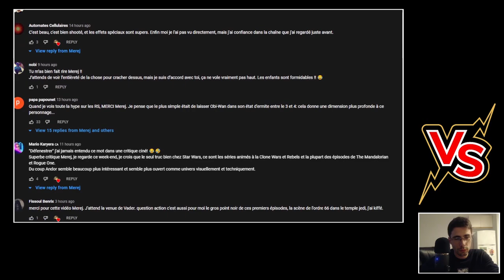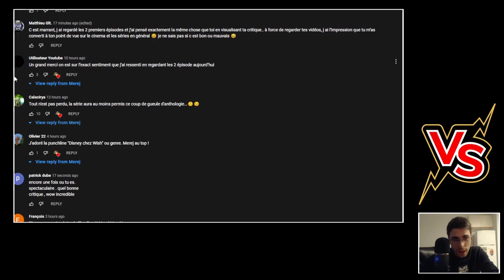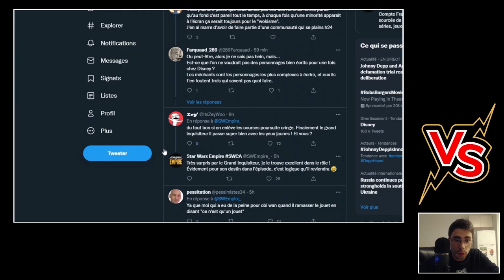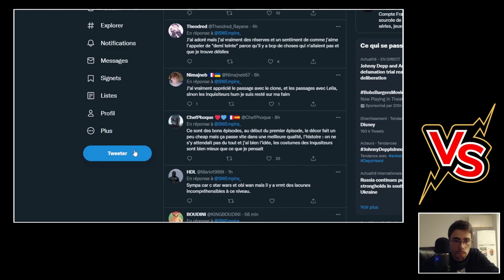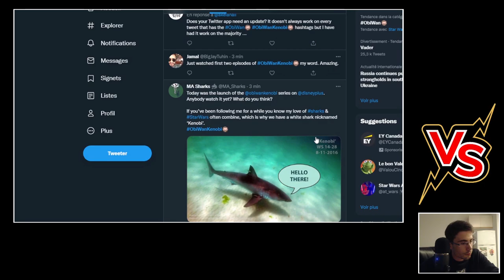Kichni VS Youtube - OBI-WAN KENOBI : Je cherche les problèmes... ÇA TOURNE (pas trop) MAL 🤪